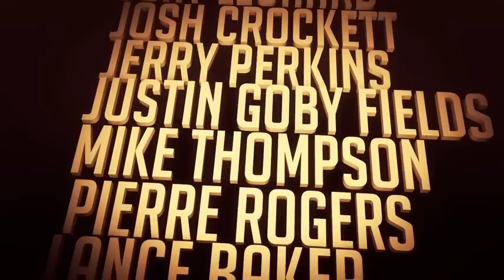MESHED UP PROMO-Live show Feb. 15 2014- ( Show link in the description )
ZBrushhangout's 1st year anniversarry show. We had a blast hanging out with these guys. So greatly talented and yet so damn entertaining. Watch the latest meshed up!